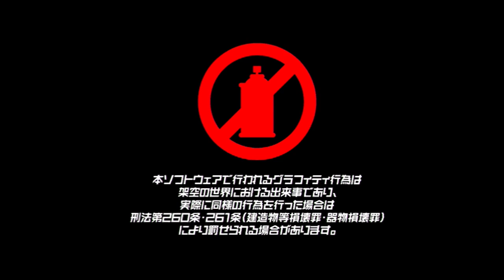Jet Set Radio Future (2002) Japan DEMO DISC Playthrough (60 FPS) XBOX / iPlaySEGA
Captured via YUV at 60 FPS and upscaled to 720p.

This is a full playthrough of the rare japanese promo disc!